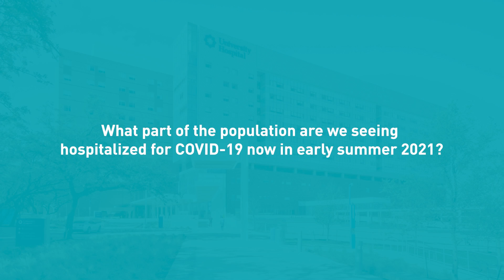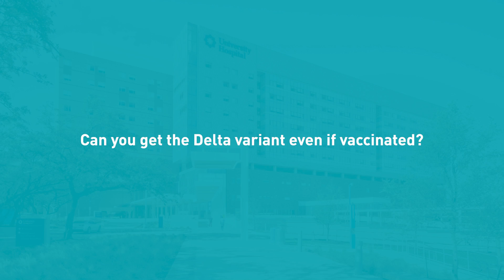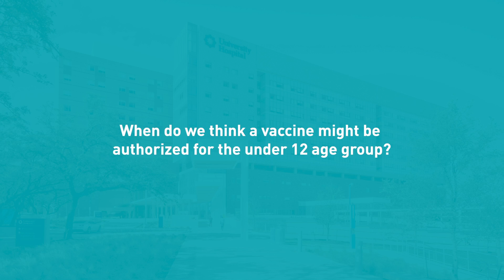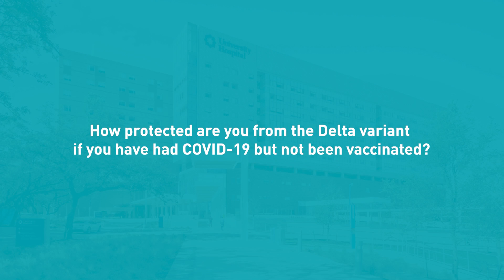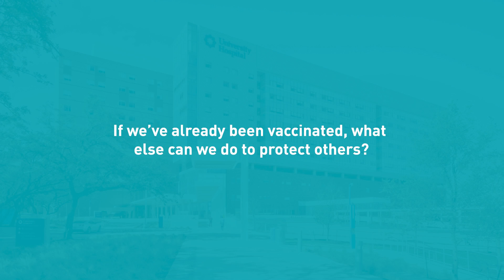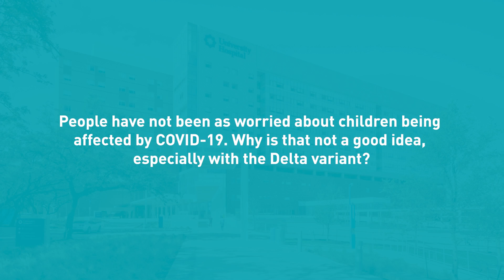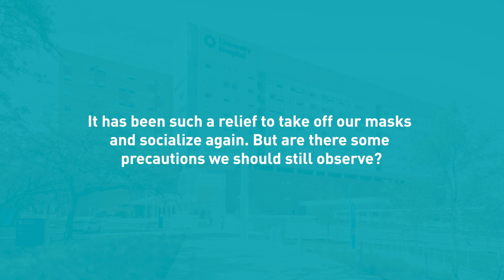COVID-19 Update: The Delta Variant and Kids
► How bad is the Delta variant? And should you get your teen son vaccinated? Dr. Jason Bowling addresses the latest questions about COVID-19 and recent reports on myocarditis as a potential vaccine side effect. Sneak preview: we actually see more – and worse – heart inflammation when kids are infected with the disease.

00:00 - How prevalent has the Delta variant become in San Antonio?
00:44 - What is involved in isolating variants?
01:25 - How much worse is the Delta variant from other COVID-19 strains?
02:01 - What part of the population are we seeing hospitalized for COVID-19 now in early summer 2021?
02:41 - How protective are the authorized vaccines against the Delta variant?
03:01 - Can you get the Delta variant even if vaccinated?
04:27 - Is one shot of Pfizer or Moderna enough to protect me from Delta?
05:10 - When do we think a vaccine might be authorized for the under 12 age group?
05:43 - What would you tell your family to explain how much more serious this is than a cold or the flu?
06:21 - How protected are you from the Delta variant if you have had COVID-19 but not been vaccinated?
07:16 - How many other variants are out there, and what makes the Delta variant so concerning?
08:10 - If we’ve already been vaccinated, what else can we do to protect others?
08:54 - What are myocarditis and pericarditis?
09:22 - Some people have not gotten their children the second shot because they are concerned about myocarditis/pericarditis. How concerned should we be about heart problems related to the vaccine in young people?
11:00 - People have not been as worried about children being affected by COVID-19. Why is that not a good idea, especially with the Delta variant?
12:03 - Which is more common and serious: side effects of the vaccine or the impact of COVID-19?
12:39 - It has been such a relief to take off our masks and socialize again. But are there some precautions we should still observe?